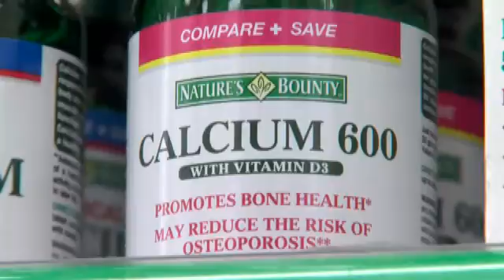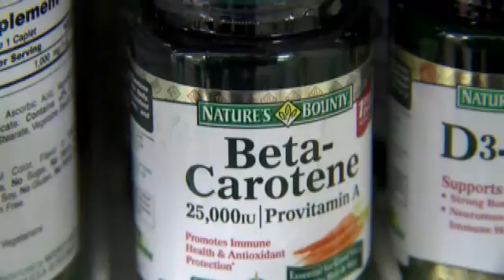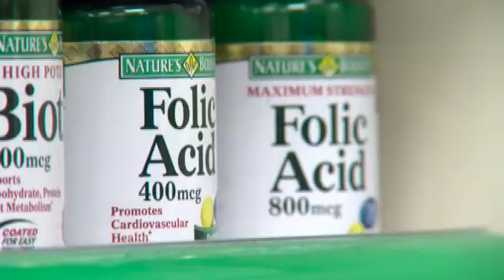Study: Taking too many vitamins can lead to%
Millions of Americans take over-the-counter vitamins and minerals every day, in hopes that it will boost their health. Now, new research shows they may do the opposite when it comes to preventing deadly diseases. The American Association for Cancer Research conducted a study, dating back 20 years. What it found was alarming.

"Any vitamin that you take without knowing what your requirements are, what your nutritional intake is can be a problem," says Dr. George Hughes, of Hughes Family Medicine in Niskayuna.

Researchers from the University of Colorado Cancer Center found supplementing your diet with vitamins and minerals is unlikely to decrease the risk of developing cancer. It also found that in some cases it can even increase it if you don't follow the recommended amount.

Many people take Beta-Carotene to help improve vision, and boost immunity. But, according to this study, if it's taken in excess it can also increase the risk of lung cancer and heart disease by 20%. The Study also found that men who take an excess of Vitamin E were at a greater risk for developing prostate cancer.

"Taking vitamin E just randomly without knowing how much and what you need can be a problem," says Dr. Hughes.

Dianne Nolin is a pharmacist at Marra's Pharmacy in Cohoes, and say this study should serve as a reminder that you don't need to cut supplements out of your diet completely, just follow the recommended dosage. She goes on to say that the best nutrition comes from healthy foods, not a pill.

"I think it will probably have an impact, and maybe certainly for someone that has been thinking 'a little more of this' would not do them any harm, they might suddenly hold back and follow the guidelines on the bottle," she says.

This study looked at over 300,000 patients who were given either a supplement of a placebo over a 10 year period.